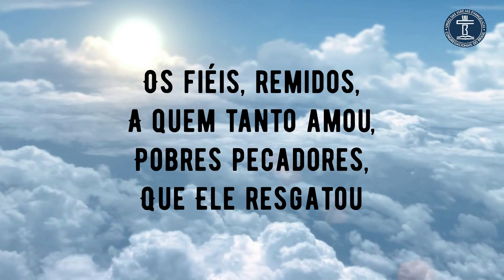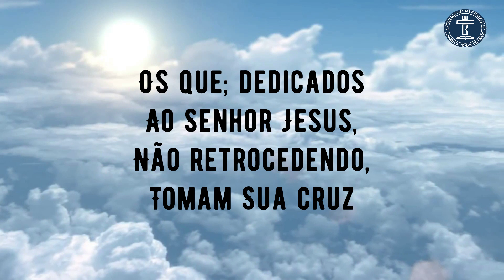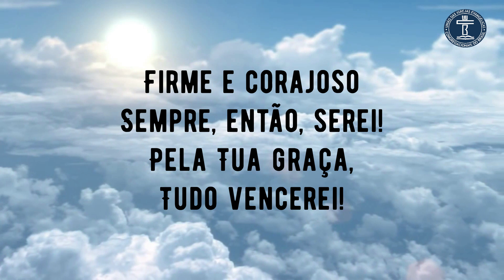SH 473 - VESTES ALVAS (SALMOS E HINOS)